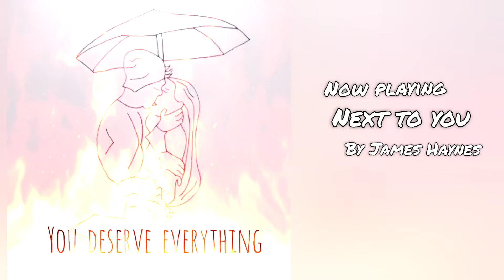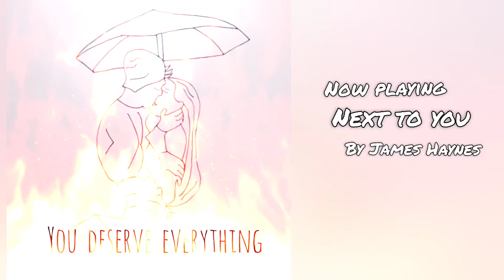Next To You - James Haynes